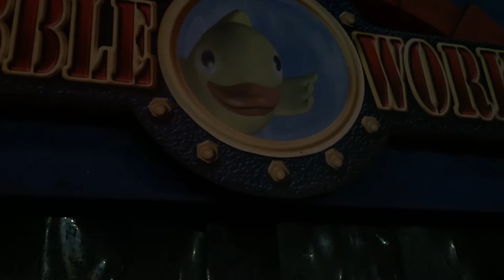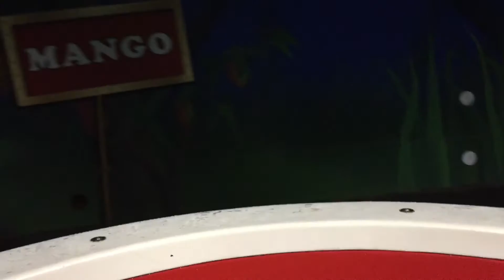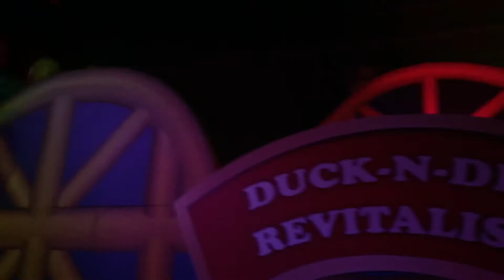Bubbleworks Final Ride - Chessington World of Adventures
This Two's Tuesday we mark a week since Bubbleworks closed! :'(